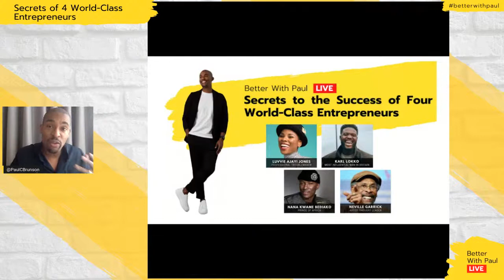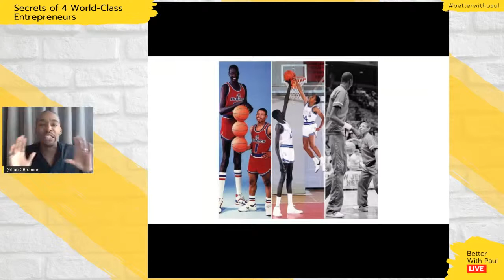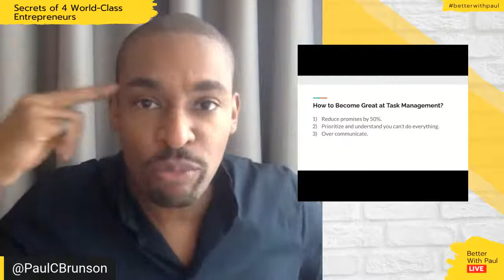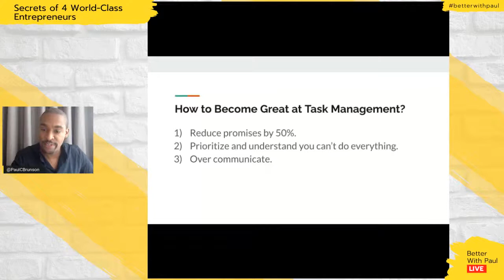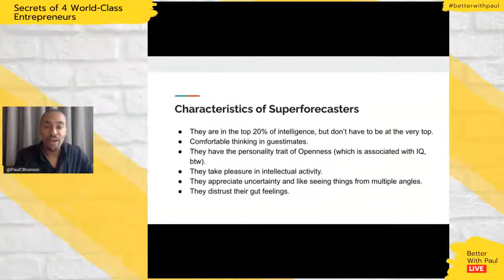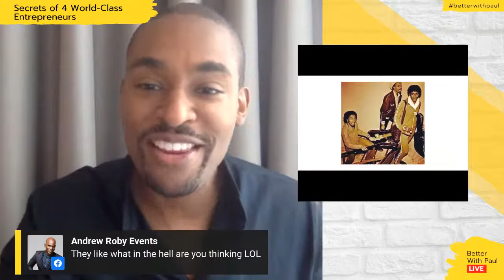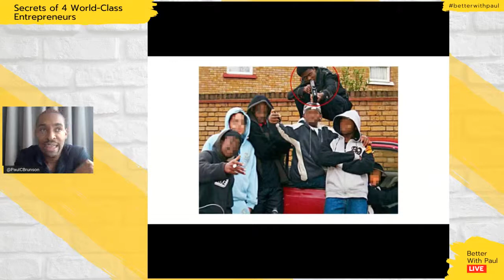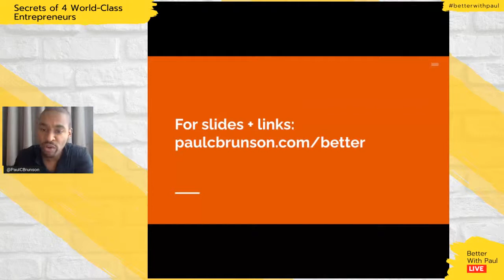Secrets to the Success of Four World-Class Entrepreneurs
Join me for a special Better With Paul LIVE where I'll unpack the reasons I believe these four world-class entrepreneurs from different countries and disciplines have risen to the top of their respective industries.

- Luvvie Ajayi Jones: Bestselling author who literally changed modern publishing.

- Karl Lokko: Confidant and business partner to the most powerful people in the U.K.

- Nana Kwame Bediako: President of global property firm worth nearly $1 billion.

- Neville Garrick: Bob Marley's Art Director and brand thought leader.

I've had the opportunity to interview each person on the Better With Paul podcast and upon reflecting on the discussions, realized while each has taken different paths to success, they have ALL mastered the SAME EXACT skills. This revelation was so profound I knew I must share it. I believe the secrets to the success of these four are essentially the new rules for entrepreneurial success.

If you can't attend LIVE, please be sure to join our email list to receive the recap as well as a copy of the slides used. To join

Alone we can be strong, but together we are stronger.